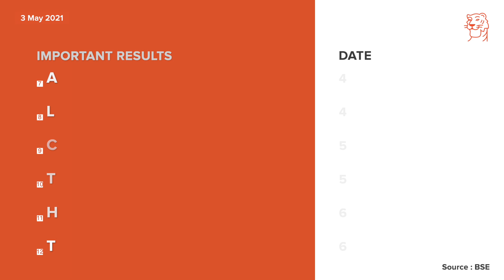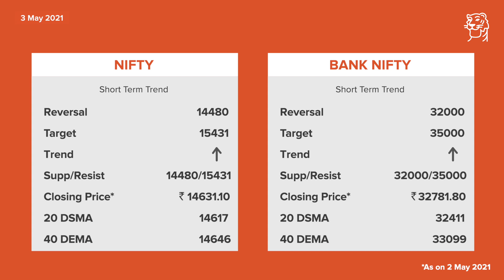Monday, May 3 – Weekly Market Guide | Sharekhan Podcast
Welcome to the Sharekhan Weekly Market Guide podcast. We are glad to have you!

Getting a kick-start – Market summary from the last week

The podcast kicks off with a mention of notable events in the Indian markets from the last week, which includes the NIFTY weekly move.

Let’s get down to business – Important market events in the coming week
Traders and investors alike will find some interesting titbits from this section, which comprises:
·         Results to be announced in the coming week (NIFTY 50 stocks update)
·         Corporate actions like Dividend pay-outs, upcoming Bonus announcements, Buy-back offers, OFS, Rights Issue, IPO and so on

Technical Research insights
From the desk of Sharekhan’s 20-year-veteran Research Team come these Technical Research in-sights, which cover (not exhaustive):
·         NIFTY trends and 20/40 EMA and SMA
·         Bank NIFTY trends and 20/40 EMA and SMA

Open a free* Demat and trading account in just 15 minutes* with Sharekhan

(* T&C apply)

In the Sharekhan Weekly Market Guide podcast, it is our endeavour to bring listeners stock market analysis that can help them get stock investment ideas and a better grasp on which new stocks to buy and what to buy today, which shares to buy tomorrow or in the week ahead.

As mentioned earlier, we will also potentially cover stock buyback actions, stock dividend, stock splits as well as upcoming stocks in India, through which listeners could get an idea of new shares to buy and in general a broader stock market outlook.